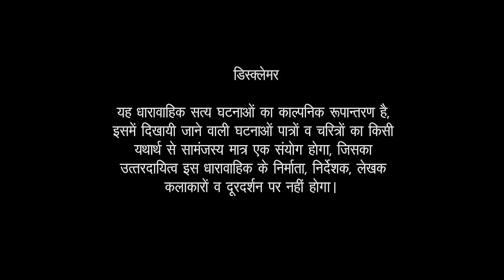Krantijyoti Savitribai Phule - Ep #02